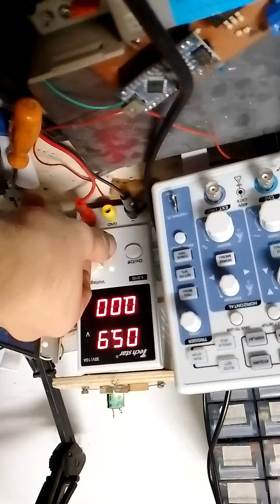DON'T THROW AWAY! emergency repair led bulb diy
Usually led bulbs start to dim and malfunction after a while, sometimes they start to blink and fade. This is usually due to one or more led inside the bulb that fail.
If you don't have a replacement led, you can simply remove them and short the two pins with solder.
In order to test them as I do, you have to count the number of leds inside the bulb and then divide your 220AC or 110AC for the number of leds. in my case it was around 7/8 DC volts per led; this is approximately the voltage needed to test them singolarly, but you should use  something like a 1k resistor to prevent the led to suffer